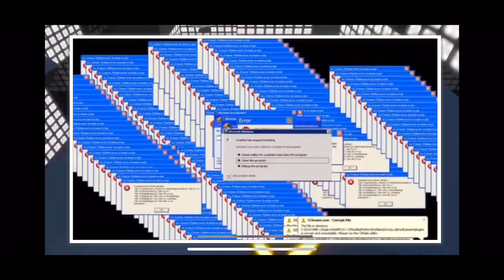The Last Level of This Neon Parkour Course Drove Me Insane!!!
Neon Parkour Deathrun and Commentary